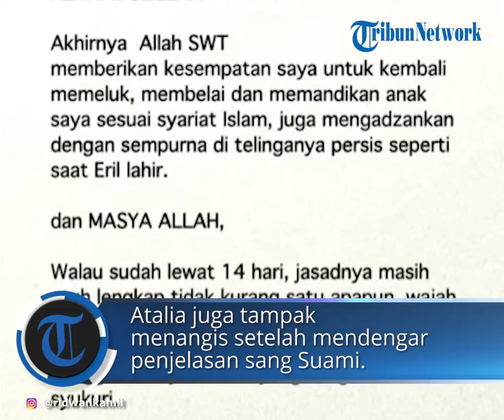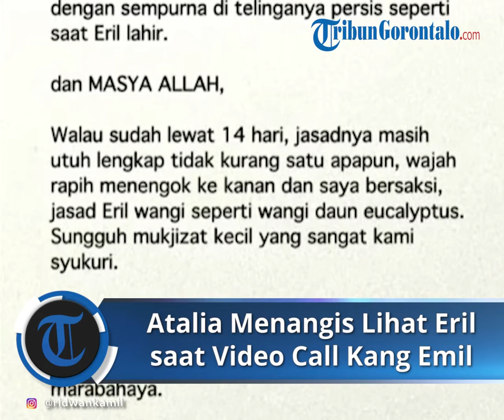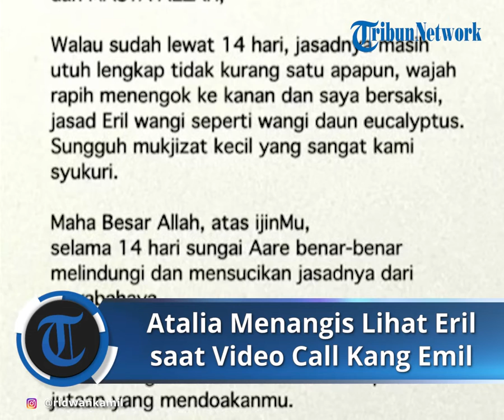Momen Haru, Tangis Atalia Pecah saat Melihat Jenazah Putranya Eril saat Video Call dengan Kang Emil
TRIBUN-VIDEO.COM - Pada Kamis (9/6/2022), polisi Swiss memastikan bahwa jenazah yang ditemukan di bendungan Engehalde merupakan Emmeril Khan Mumtadz.

Ridwan Kamil pun langsung terbang ke Swiss dan memandikan jenazah sang anak.

Momen haru pun terlihat saat Kang Emil melakukan sambungan video dengan sang istri Atalia Praratya.

Momen tersebut diunggah oleh Atalia di Instagram storynya.

Terlihat Atalia bersama ibu dan mertuanya berada di dalam satu meja.

Ia terlihat melakukan panggilan video dengan Ridwan Kamil.

Dalam video tersebut Atalia menuliskan, ia melakukan panggilan video setelah Ridwan Kamil memandikan jenazah Eril.

Atalia juga tampak menangis setelah mendengar penjelasan sang Suami.

Sementara diihat dari unggahan Ridwan Kamil, terungkap kondisi Eril setelah ditemukan.

Diungkapkan Ridwan Kamil, meski sudah meninggal selama 14 hari tubuh Eril masih sempurna.

Tak ada bagian tubuh yang hilang.

Wajahnya pun diungkap Kang Emil rapi dan kepalanya menengok ke kanan.

Tak hanya itu, tubuh Eril juga wangi seperti daun eucalyptus.

Rencananya, jenazah Eril akan dibawa ke Tanah Air pada Minggu dan dimakamkan pada Senin (13/6).

Namun, pihak keluarga belum dapat memastikan di mana nantinya Eril akan dimakamkan.